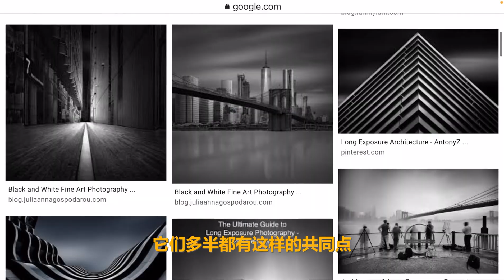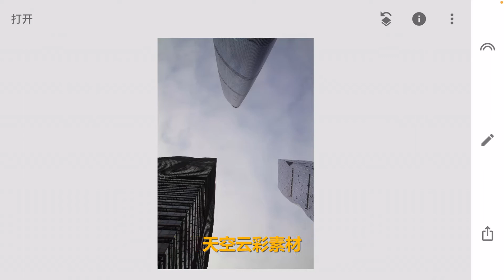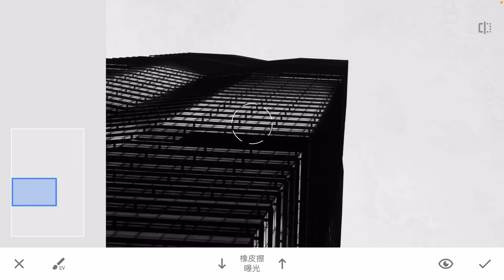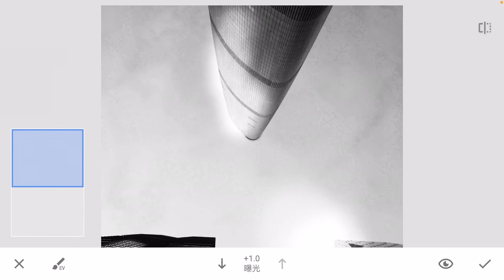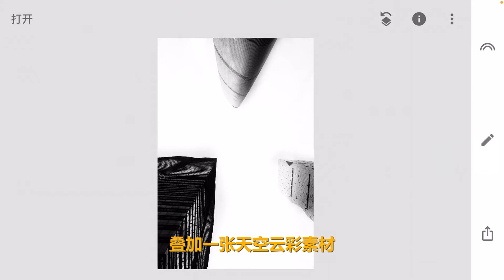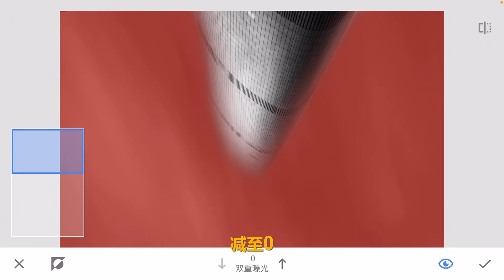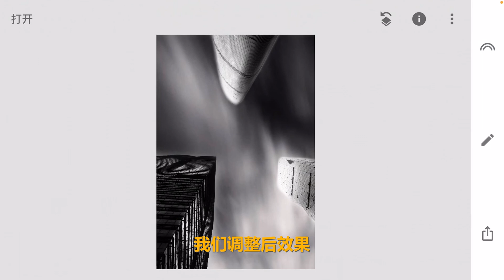手機修圖：光影與質感俱佳的「高級灰」建築，用Snapseed就能輕松打造 | Snapseed教程 | Snapseed Tips and Tricks | Photo Editing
本期視頻，我將教大家如何在Snapseed中更好地編輯建築類的照片，將一張色彩和光影都非常平淡的照片，打造成光影豐富、充滿金屬光澤與質感的「高級灰」慢門建築。

如果覺得視頻對妳有所幫助，歡迎大家為我點贊+轉發+收藏，以支持和鼓勵影像君創作更多優質原創視頻哦！  更多攝影幹貨與修圖技巧，盡在【影像派】！